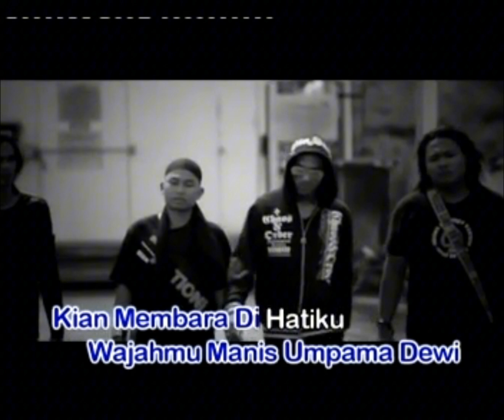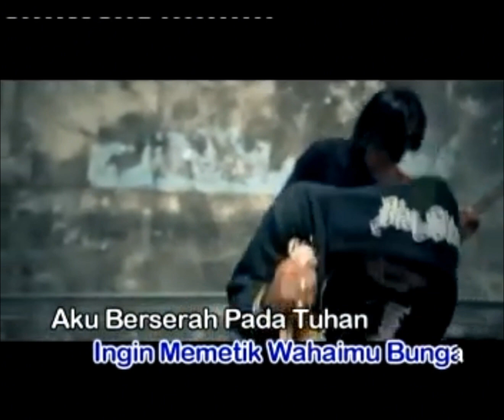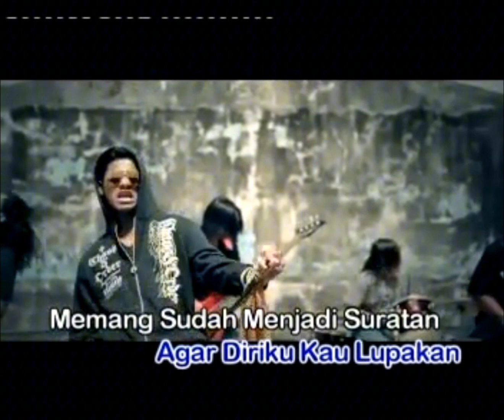Maya Sari - Kisah & Tauladan Karaoke